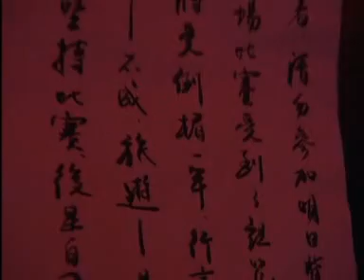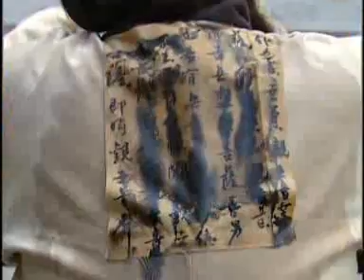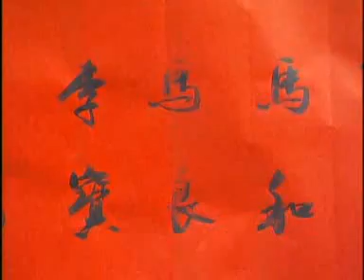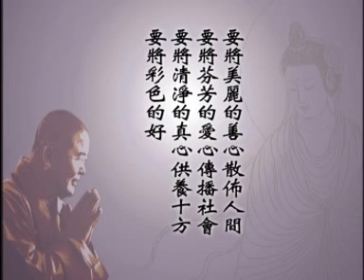04【魚籃觀音】 # 电视电影篇# WLA-DVD5-092 # 法宝流通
04【魚籃觀音】
（电视连续剧 / 華語)

 光碟結緣赠送
 编号： WLA-DVD5-092
共7集 全長約5小时15分钟

這個故事由來原至於《佛祖統紀》記載.
唐朝憲宗時，陝西一帶人民，善於騎射殺生，未曾聽聞三寶之名，觀世音菩薩即化現為賣魚姑娘，以度化當地之居民，故稱「魚籃觀音」。

简介：
《觀世音》，中國古裝電視劇，是一部佛教題材作品，以星雲法師「觀世音有千百億化身，只要心存善念，人人皆是觀世音」精神為全劇主軸，以不特定的觀世音形象詮釋出觀世音慈悲為懷精神。2004年拍攝，2005年播出，共分成三個單元「觀音妙緣」、「魚籃觀音」、「觀音老母」，由演員龍隆飾演的老和尚串聯全劇，弘揚人人都可以成觀音的理念。2009年3月2日，本劇在台灣人間衛視播出。

劇情：
   相傳，有一天，純樸寧靜的漁村，出現了一位從外地來的賣魚姑娘。手裏挽著一隻魚籃，籃裏放著幾條活魚，沿街叫賣。輕柔的叫賣聲，及秀麗端莊的容貌，吸引著一大群圍觀的人，紛紛一擁而上，爭相買魚。可是，姑娘卻說：「魚是賣給人放生用的，不是買來吃的。」大家聽了，都哄然大笑。於是一傳十，十傳百，整個漁村，都知道這個特別的賣漁姑娘。
      賣魚姑娘的出現讓男人都渴望與她成親，好色又懼內的當地首富張大、張大的管家馬良、才子李高才三人更是對她傾心，她通過舉辦誦經比賽點化了馬良執著，教化了金沙鎮的百姓。。。。